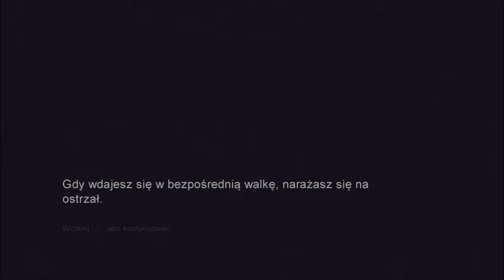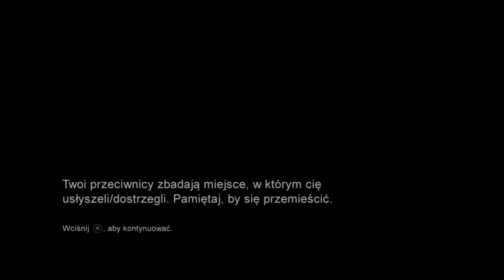The Last Of Us - Anty Poradnik - # 4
The Last of Us – przygodowa gra akcji z elementami survival horroru, wyprodukowana przez studio Naughty Dog i wydana na konsolę PlayStation 3 i PlayStation 4 przez Sony Computer Entertainment. Premiera tytułu odbyła się 14 czerwca 2013 roku w Ameryce Północnej i Europie oraz 20 czerwca 2013 roku w Japonii. W 2014 roku wydano konwersję gry na konsolę PlayStation 4 pod tytułem The Last of Us Remastered. Naughty Dog rozpoczęło prace nad grą po ukończeniu Uncharted 2: Pośród złodziei, kiedy to studio podzieliło się na dwa zespoły. Pierwszy zajął się produkcją Uncharted 3: Oszustwo Drake’a, a drugi rozpoczął tworzenie nowej marki – The Last of Us.